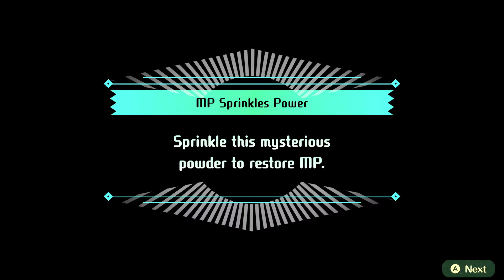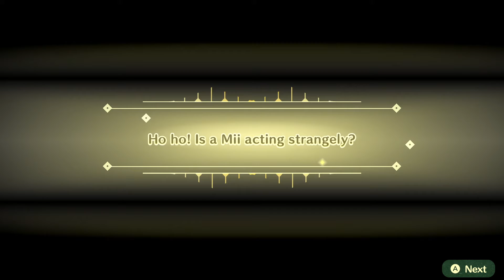The Gang's All Here - Miitopia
Finally, we have a full ass party. Excuse me, a full-ass party. Not a full ass-party. I'm not against full ass-parties though. Like, if any of ya'll are throwing full ass-parties, hit me up. I'll bring a cheese platter.

►Social Media! :D

Our friends!